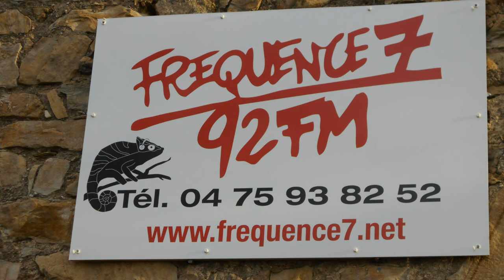solidaires d'abord 9/3/2020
émission sur fréquence 7 (pour une société solidaire) sujets abordés :la violence du préfet Lallemand (sur les manifs des femmes et sur les retraites),les profits des entreprises de pesticides ,les municipales,et surtout sujet du jour la catastrophe de l'économie libérale et l'UE et  ses conséquences la vente d'ADP ('et ADPi et toute ses casseroles)fin de demande de referendum 12 mars (et la casse du social les retraites ,santé ...)